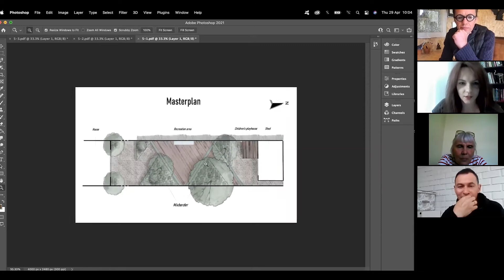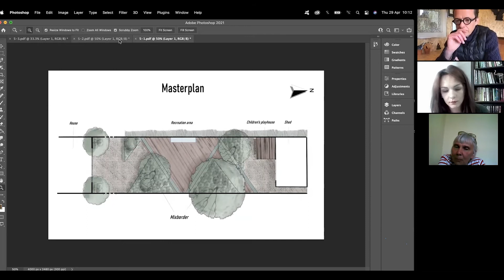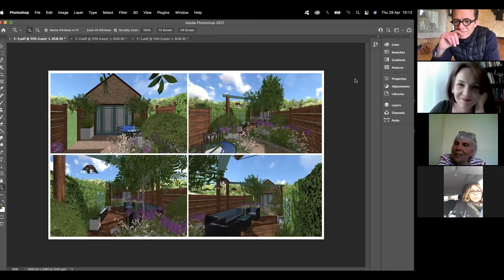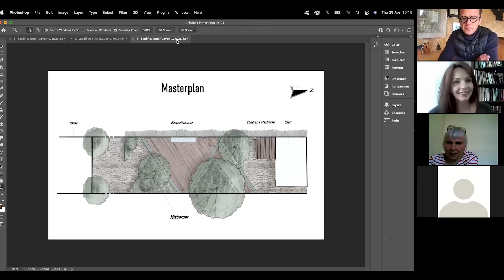Основы дизайна сада. Защита проекта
Курс Эндрю Даффа (Великобритания).
повторение курса  - с 01 июля!